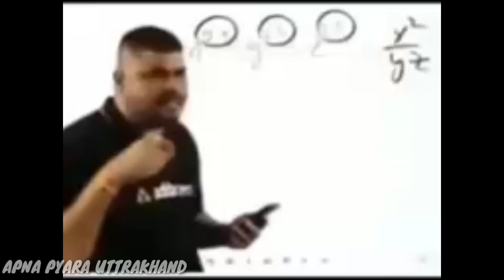MUNGRI ( मुंगरी) CORN DISH AT HOME 😍| VLOG_5 ||APNA PYARA UTTRAKHAND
आप सभी का मेरे इस यूटयूब चैनल में स्वागत है 🙏🙏

गौथ की दाल का पराठा video link👇👇vlog-3

Daily routine video link 👇👇 vlog-4

मै आप सभी को यूटयूब के माध्यम से vlog की कुछ वीडियो दीखाना  चहाता हू

आप सभी के बीच एक नया vlog आ गया है तो जाओ इस वीडियो को देखो और अपना  बहुत सारा प्यार दो मुझे पता है ये आप सभी जरूर करोगे ♥️

वीडियो को लाइक कॉमेंट और शेयर करना ना भूलें

THANKYOU